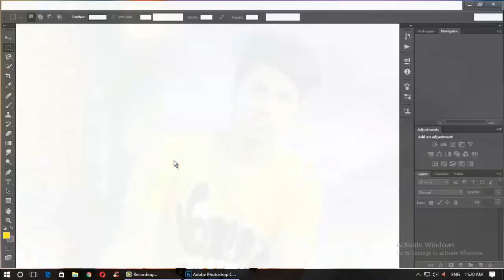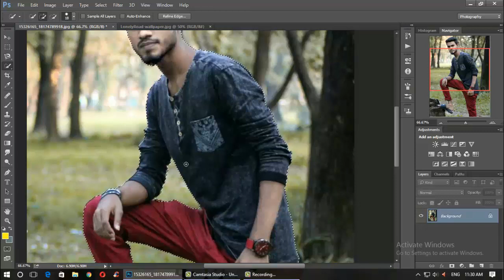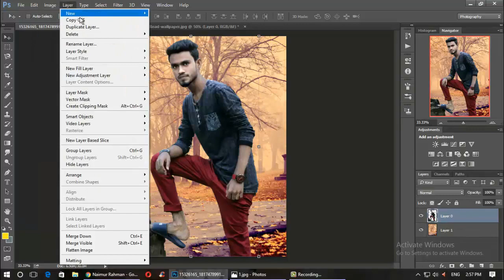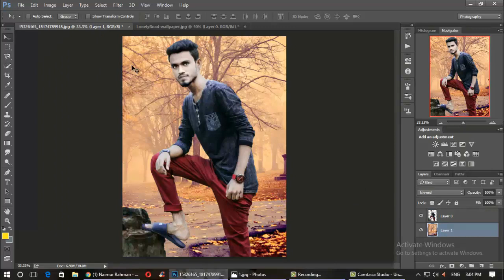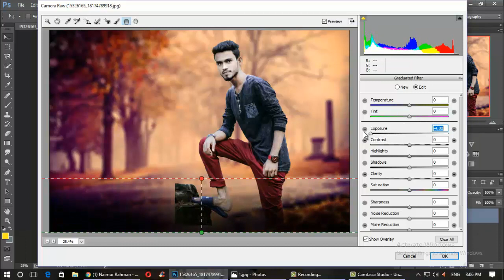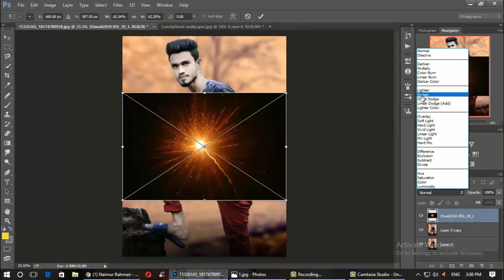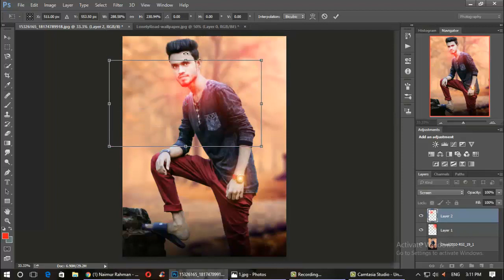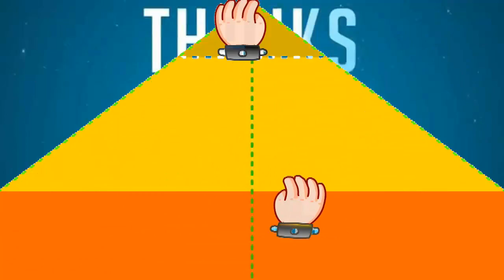Photoshop Manipulation - Background Change and Effects tutorial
This is my 1st tutorial video. frndz subscriber my channel & wait for my next tutorial :)

.Keyword.
Photoshop
Photoshop Manipulation
Background mixing
Color effects
Color effects tutorial
Background tutorial
"photoshop tutorial"
"photoshop cs6 tutorial"
"photoshop editing"
"photoshop effects"
"photoshop cc"
"photoshop manipulation"
"photoshop 7.0"
"photoshop cc tutorial"
photoshop
"photoshop cs6"
"photoshop app"
"photoshop actions"
"photoshop animation"
"photoshop android"
"photoshop art"
"photoshop album design tutorial"
"a photoshop for voices. listen to how real the results are"
"photoshop background"
"photoshop best effects"
"photoshop blur background"
"photoshop background change in hindi"
"photoshop basic tutorial"
"photoshop black and white effect"
"b&h photoshop tutorials"
"b&w photoshop"
"b&w photoshop tutorial"
"photoshop b"
"b and h photoshop"
"photoshop b&w effects"
"d&b photoshop"
"photoshop cs3"
"photoshop cs6 editing"
"photoshop cs6 effects"
"photoshop c"
"photoshop cc 2015"
"adobe photoshop c"
"descargar photoshop c"
"crack photoshop cc"
"photoshop c.ronaldo"
"como baixar photoshop c"
"photoshop cs6 c"
"photoshop download"
"photoshop design"
"photoshop download free full version windows 7"
"photoshop drawing"
"photoshop download free full version windows 10"
"photoshop 3d"
"photoshop cs6 d"
"photoshop d"
"photoshop masque d'ecretage"
"photoshop carte d'identitÃ©"
"photoshop traitement d'image"
"photoshop goutte d'eau"
"photoshop fond d'ecran"
"photoshop fuochi d'artificio"
"photoshop express"
"photoshop effects background"
"photoshop editing videos"
"photoshop editing techniques"
"photoshop express android tutorial"
"photoshop effects wedding"
"photoshop como baixar e instalar"
"photoshop preto e branco"
"photoshop cs6 baixar e instalar"
"photoshop cs6 descargar e instalar"
"photoshop descargar e instalar"
"lightroom e photoshop"
"sketchup e photoshop"
"illustrator e photoshop"
"photoshop bianco e nero"
"photoshop efeito preto e branco"
"photoshop face"
"photoshop fails"
"photoshop face clean"
"photoshop free"
"photoshop full tutorial"
"photoshop filters"
"photoshop f"
"photoshop cs6 f"
"f/1.4 photoshop"
"photoshop gif"
"photoshop graphic design tutorial"
"photoshop gif animation tutorial"
"photoshop gradient"
"photoshop graphic design"
"photoshop galaxy effect"
"photoshop gradient effect"
"photoshop glass effect"
"photoshop g pen"
"photoshop hair"
"photoshop touch"
"photoshop tutorial for beginners in hindi"
"photoshop tricks"
"t shirt design photoshop"
"t shirt mockup photoshop"
"photoshop t"
"photoshop cs6 tutorial t shirt design"
"t shirt template photoshop"
"t shirt design photoshop cs6"
"photoshop t shirt printing"
"t shirt design photoshop cs5"
"photoshop t shirt logo"
"photoshop ui design tutorial"
"photoshop update"
"photoshop underwater"
"photoshop use in hindi"
"photoshop use graphics processor"
"photoshop update 2016"
"photoshop ui design"
"photoshop use all tools"
"kako raditi u photoshopu"
"photoshop web design"
"photoshop work"
"photoshop web design tutorial"
"photoshop wedding photo editing"
"photoshop watercolor effect"
"photoshop water effect"
"photoshop 2017"
"photoshop 2016"
"photoshop 2015"
"photoshop 2014"
"photoshop 2015 tutorial for beginners"
"photoshop 2015.5"
"photoshop 2007"
"photoshop 2017 crack"
"photoshop 3d effect"
"photoshop 3d tutorial"
"photoshop 3d logo"
"photoshop 3d text effects"
"photoshop 3d text tutorial"
"photoshop 3d photo effect"
"photoshop 3d editing"
"photoshop 3d tutorial cs6"
"photoshop 5.5 tutorial"
"photoshop lightroom 6"
"tutorial photoshop cs6"
"photoshop 7 background change"